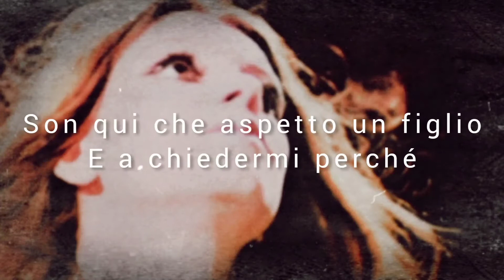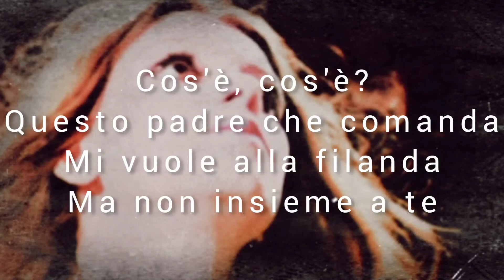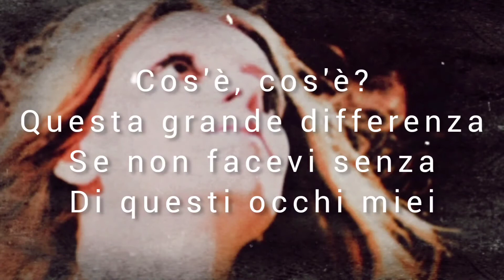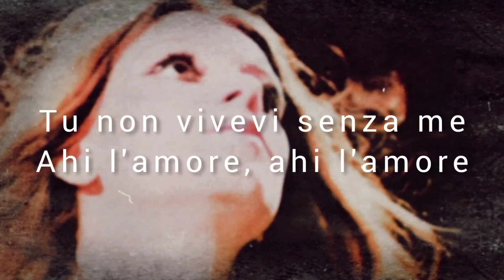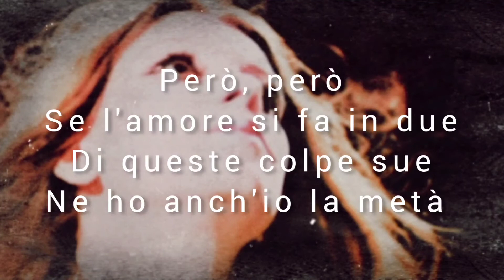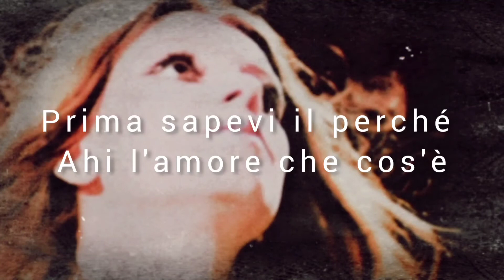Milva - La filanda (1971) - KARAOKE